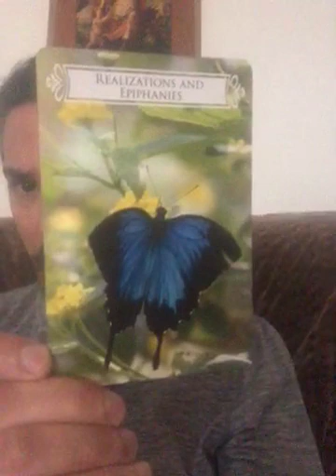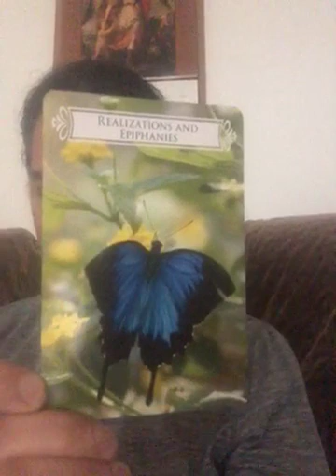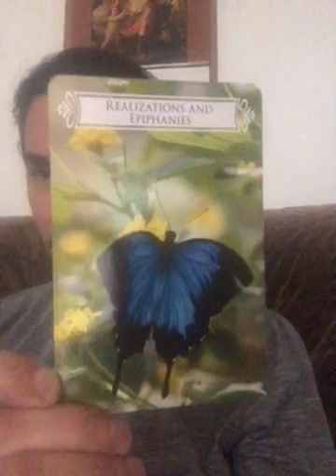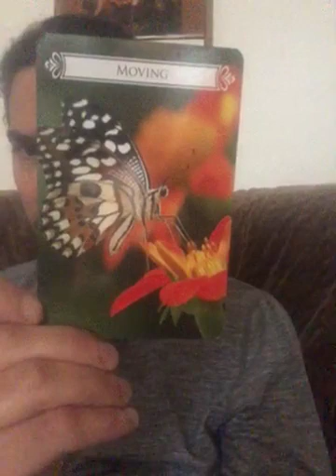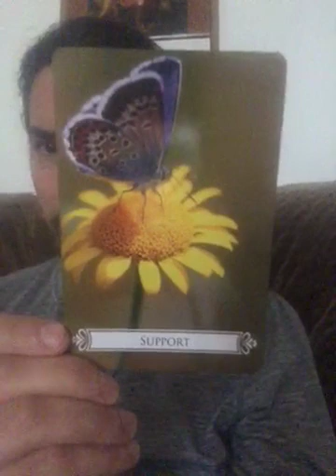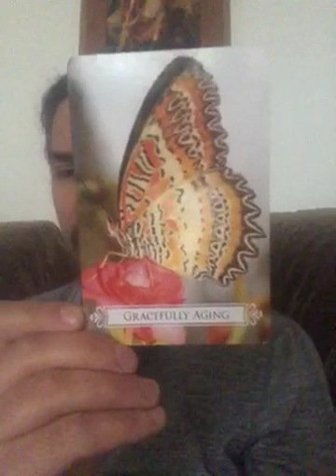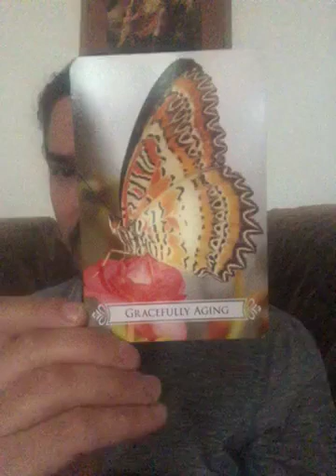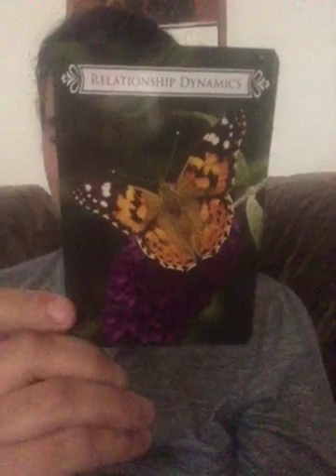Beautiful Butterflies Bring You Divine Messages to Help You On Your Journey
We connected with the angelic butterflies. They brought forth realizations and epiphanies for us about how much we’ve transformed and blossomed into the powerful beings of light we are they continue to help us spread our wings and fly. The butterflies also guided us to keep moving courageously towards our goals letting our desires fuel us forward. They assured us we are eternally supported every step along our journey as we continue to age gracefully embracing all our lessons and wisdom along the way. Finally, they helped us open up even more to the energy of unconditional  LOVE we are, For more uplifting content and to find out how else I can be of assistance, please visit spiritualhealingswiththesoulpilot.ca